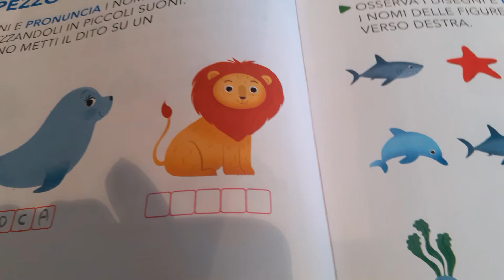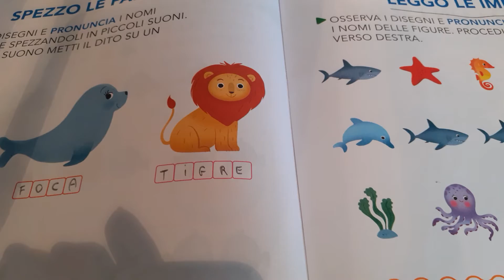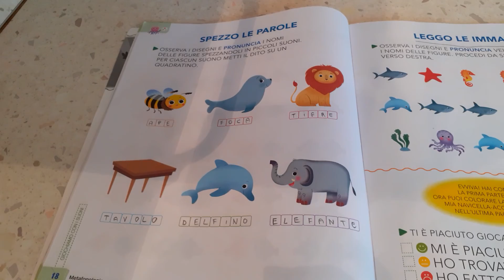Esercizio metafonologia 1°elementare - Spezzo le parole